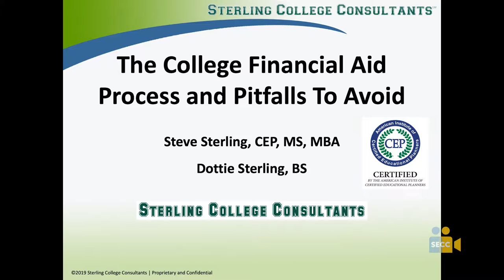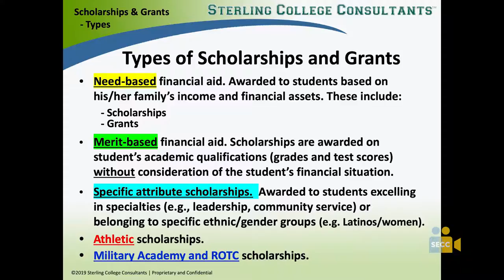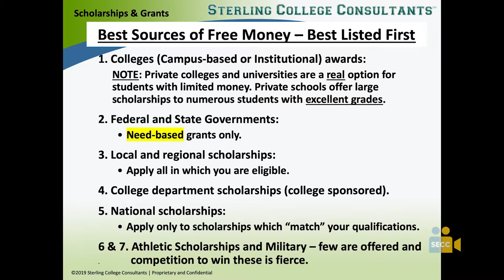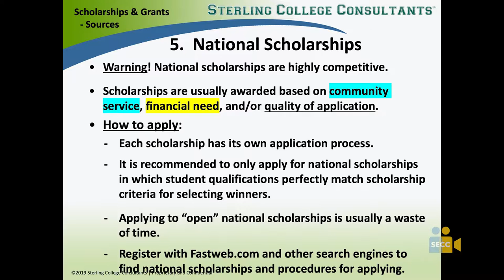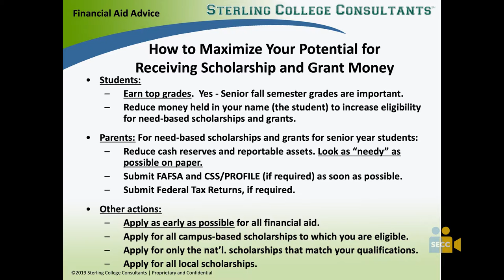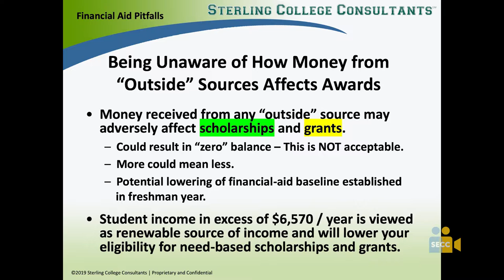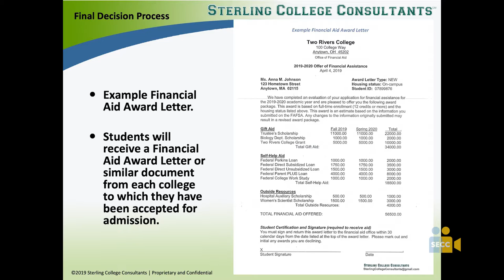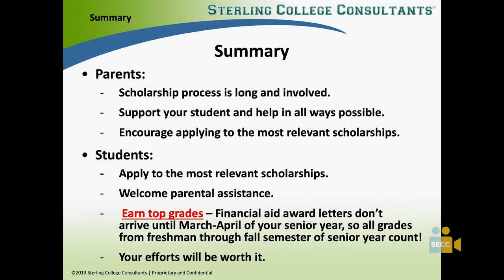San Juan USD: College Readiness - The College Financial Aid Process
This session will present the scholarship and grant (free money) opportunities available to students and how to apply for them. Strategies for receiving the maximum amount of financial aid and how to avoid the most common financial aid pitfalls will be examined.